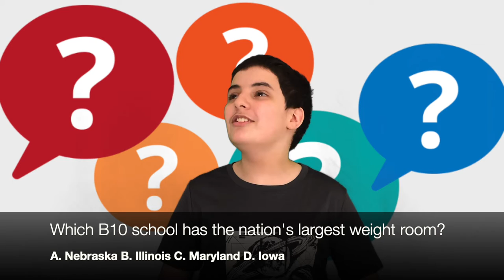S4E2 USC (Univ of Southern California)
This week, College Tours with Danny goes to USC, as in the University of Southern California. Learn about the origins of color TV that are connected to USC, the famous and accomplished Trojan Marching Band, and even more as College Tours travels to a college not located in the state of South Carolina.